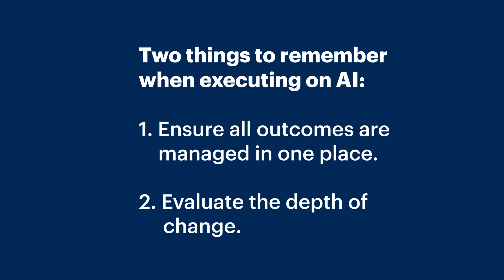4 Steps to Turn AI Potential Into AI Value | Gartner IT Symposium/Xpo™ Preview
In this episode of Top of Mind, Distinguished VP Analyst Mary Mesaglio explores the critical steps executive leaders can take to turn AI potential into real value.

In a preview of her upcoming keynote for Gartner IT Symposium/Xpo, Mary delves into the challenges of executing AI strategies, the importance of aligning business and technology outcomes and the need for thoughtful change management.

Join us this fall at Gartner IT Symposium/Xpo in Australia, the U.S., Japan, Spain or India for more on this topic — and other IT trends impacting your organization and the broader technology landscape.

Chapters:

00:00 Intro
01:25 Executing on AI
02:53 Scaling AI
03:59 Managing outcomes and evaluating the depth of change
04:32 Budgeting for change management